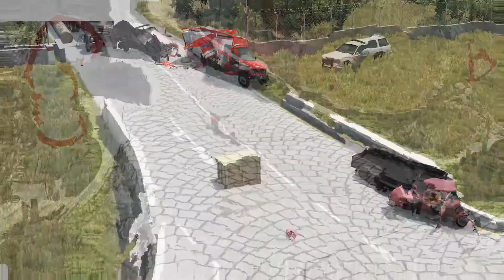Cars vs Bollards #3 – BeamNG Drive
Hello everyone! The bollard moves up and down and is made to keep cars out of the territory. In this video you will see what happens, if the bollard starts to lag or open at the wrong time. Part 3.